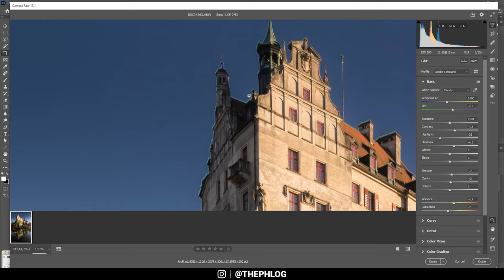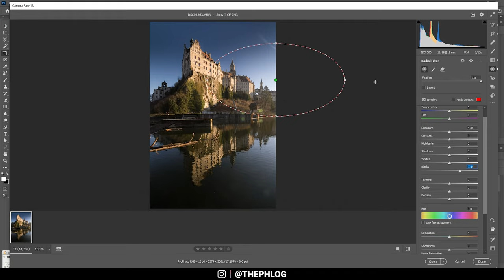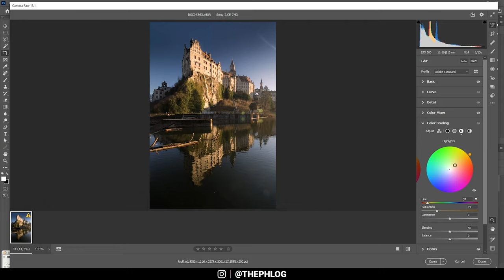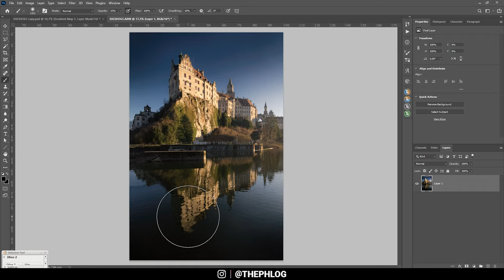How to edit SHARP & CONTRAST-rich Photos in Photoshop | QE #324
In this quickedit I’m a contrast rich golden hour photo using Adobe Photoshop for the post processing

0:00 Intro
For this photo I wanted to have a very dark, blue sky to have a strong contrast between the sky and the building in the center. Also, the framing of the picture had to be changed a little and there was a lot to clean up as well (tree branches in the water as well as sensor spots and light reflexes). A lot of the editing was done in the camera raw editor, while I used Photoshop (with TK Panel plug in) to finish the editing.

0:30 1. Basic Adjustments
First, I switched the camera profile to Standard and the white balance to cloudy for a slightly warmer photo. I added contrast, dropped the highlights and increased the shadows to get a more balanced exposure. For a clear looking photo, I added texture and clarity.

2:25 2. Local Adjustments
To make the sky part darker I used two differently placed graduated filters. Since I only wanted to target the blue of the sky, I used a color range mask and selected a few blue tones from the area. With those two graduated filters I then simply dropped the exposure as well as the texture and clarity since we don’t need any sharpness in the blue part of the sky.

Another graduated filter was added over the water. Here, I wanted to make the reflection a little more interesting. That’s easily done by adding a lot of clarity! For the glow effect in the center right part, I used a radial filter with slightly raised blacks.

5:20 3. Color Grading
In the saturation panel, the orange yellow and green tones were slightly boosted. Also, for a darker sky the blue luminance was further dropped (In the before and after image you can probably spot halos around the building because of this adjustment. For the print version I made sure there were no halos, for social media however only very few people will notice this).

For the split toning I added a warm tone to the highlights and a blue tone to the shadows.

6:52 4. Photoshop
First, I used the spot healing brush to clean up the photo. Then, I used the TK panel to target specific luminance ranges of the image and apply dodging and burning there (Daker sky, brighter reflection in the water). Using a gradient map adjustments layer and further added blue tones to the shadows and warm, yellow tones to the highlights.